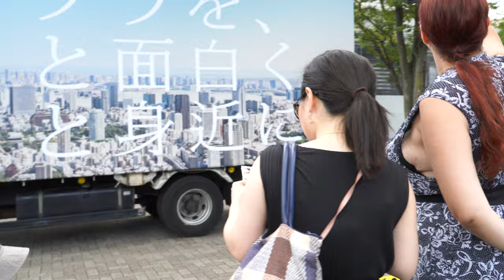さぬき舞人【4K】／NHK前ストリート／原宿表参道元氣祭スーパーよさこい 2024（初日）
2024/08/24（令和6年8月24日）
会場：明治神宮/原宿表参道/代々木周辺
主催：商店街振興組合原宿表参道欅会
特別協力：明治神宮
後 援：高知県/高知市/渋谷区/東京商工会議所渋谷支部他多数
協 力：原宿神宮前まちづくり協議会/神宮前地区町会連合会他多数